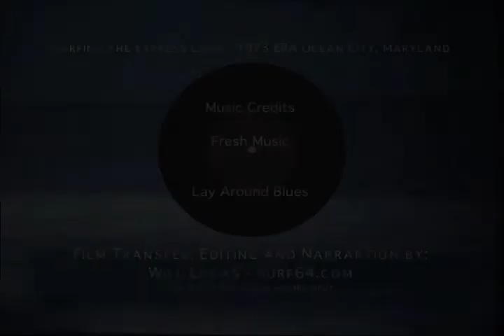Surfing The Express Lane 1973 Era Ocean City Maryland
1973 Era Surfing in Ocean City, Maryland featuring:  Dave Hartman, Skill Johnson, Bo Ritter, Donny Stone, Jay Evilsizor, David and Steven Lane.  Original Film by David Lane - Film Transfer, narration and editing, Will Lucas, Surf 64 Productions, Ltd.  surf64.com